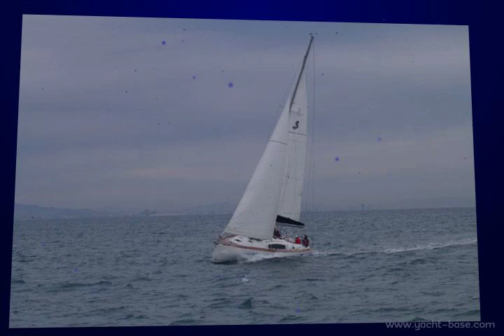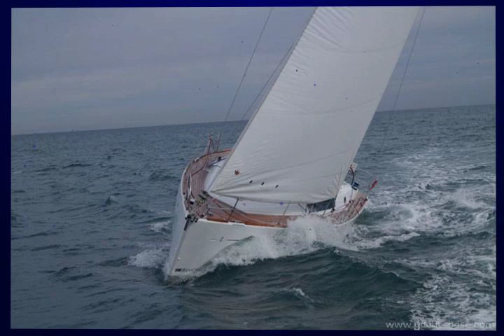Beneteau Oceanis 43.mov